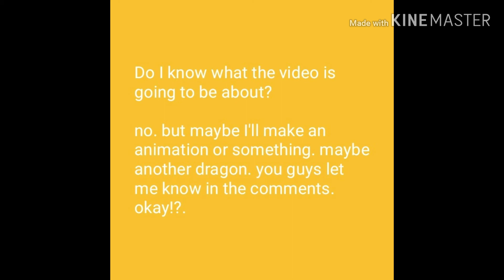YAY! MY LAST DAY OF SCHOOL!!!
Can't believe it's my last day!! It's over. Are you done with school? When is your last day?